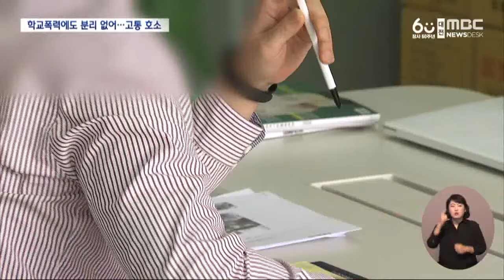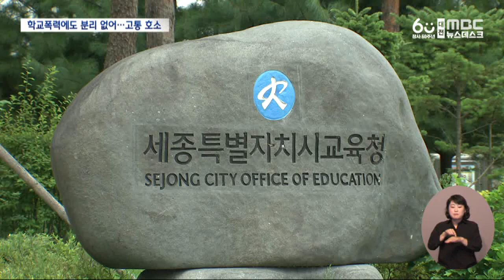"학교 폭력에도 분리 없어"‥ 서로 고통 호소 (2024.10.18/뉴스데스크/대전MBC)